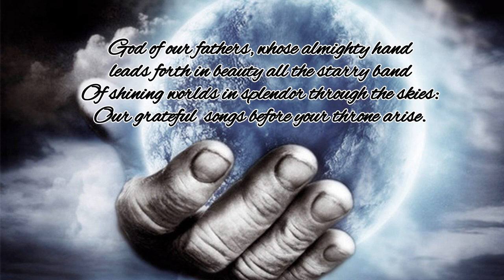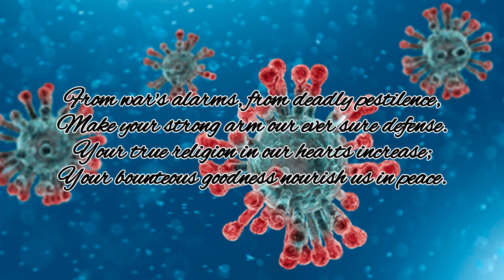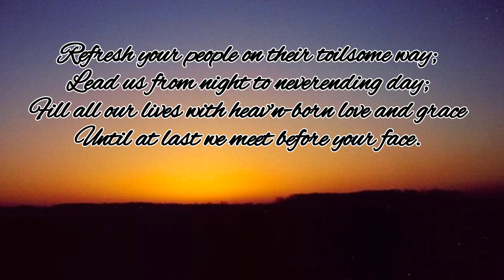God of Our Fathers by Daniel C. Roberts and George W. Warren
This video was recorded and produced for Memorial Day services at St. John Lutheran Church during the COVID-19 pandemic.  It is posted on our website ans will be viewed on our local television station, WBRW. Organist: Karen Palmer; Leader: Dianne Phillips.  Christian Music, organ, vocals, Memorial  Day, heritage.